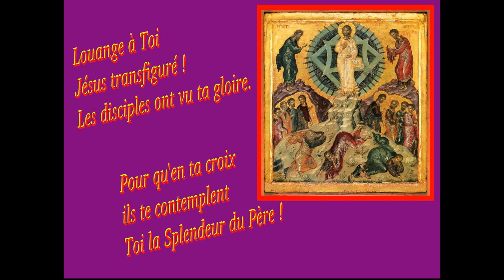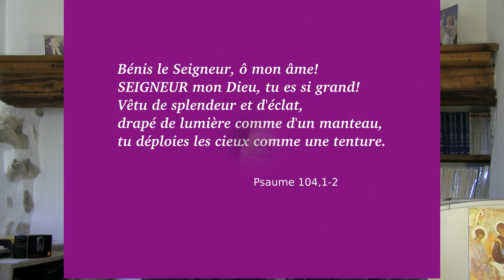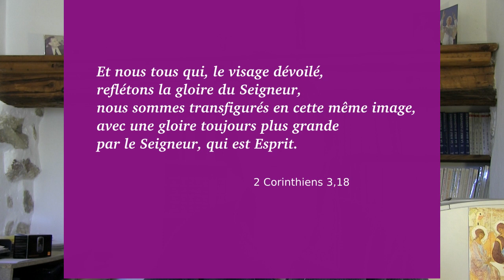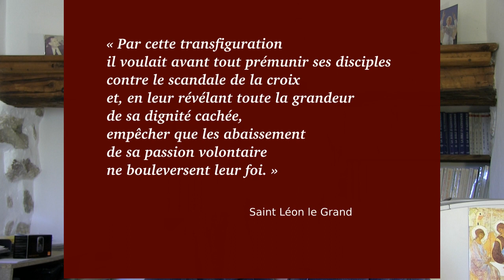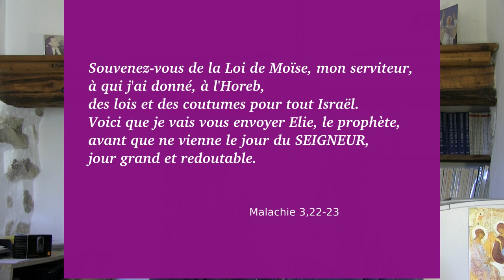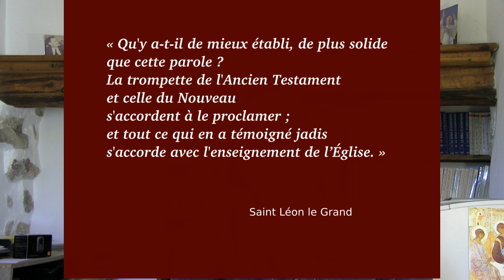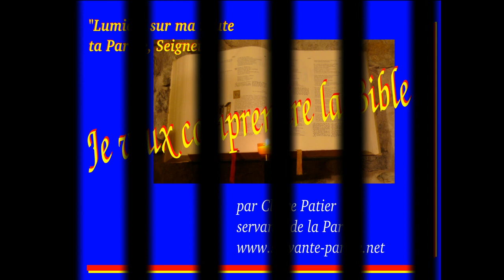Jésus transfiguré devant Pierre, Jacques et Jean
Évangile de la transfiguration (Saint Marc 9,2-8)